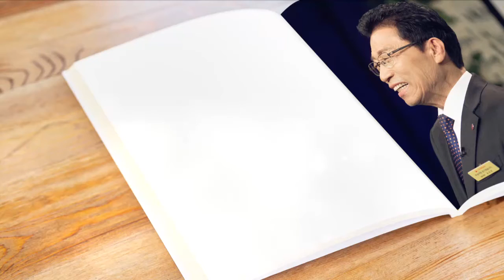[날마다 주님과 함께] 예수로 쉼을 얻으라 (마11:28) 2017-03-02 [연세중앙교회 윤석전 목사]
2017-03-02 [날마다 주님과 함께] 예수로 쉼을 얻으라 (마11:28) [연세중앙교회 윤석전 목사]

* 3.2(목) 예수로 쉼을 얻으라 (마태복음 11:28)...

수고하고 무거운 짐 진 자들아 다 내게로 오라
내가 너희를 쉬게 하리라